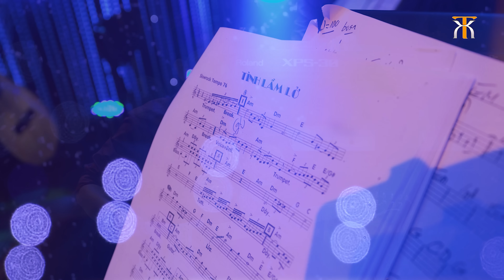Liên khúc NẾU BIẾT TÌNH YÊU Của Hà Thanh Xuân | LK Nhạc Trữ Tình Hà Thanh Xuân | Nhạc Trữ Tình 2024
© Bản quyền thuộc về Hà Thanh Xuân
© Copyright by Hà Thanh Xuân ☞ Do not Reup